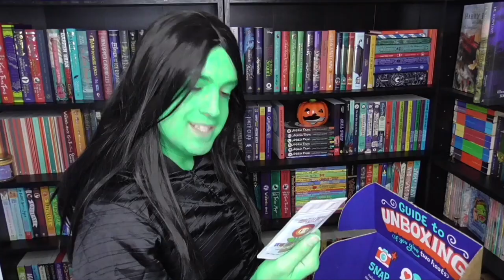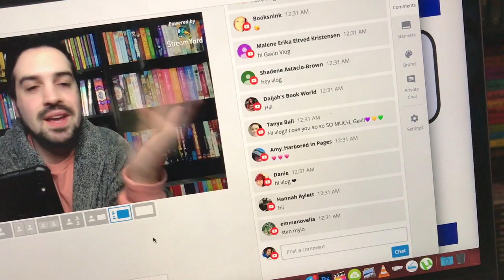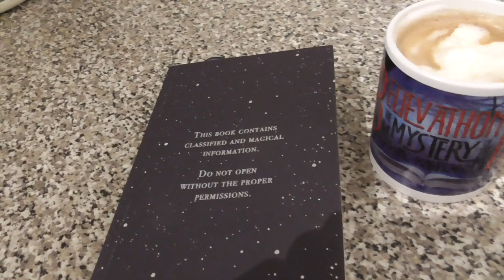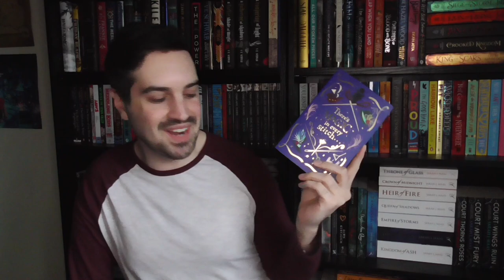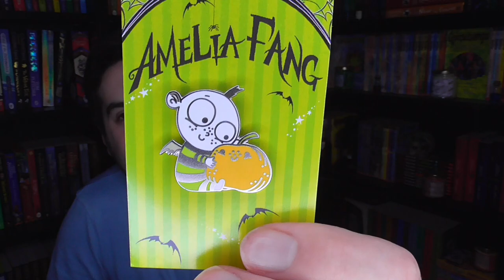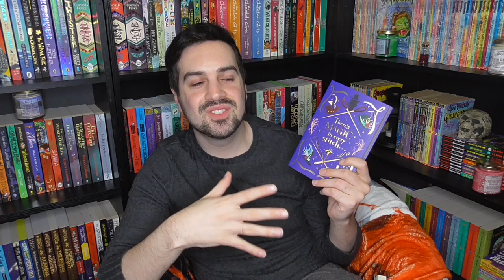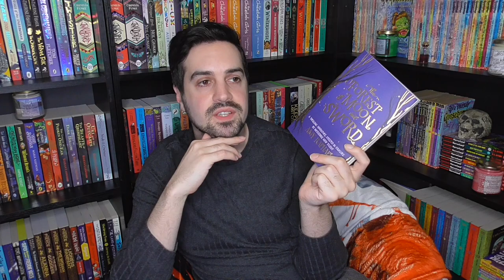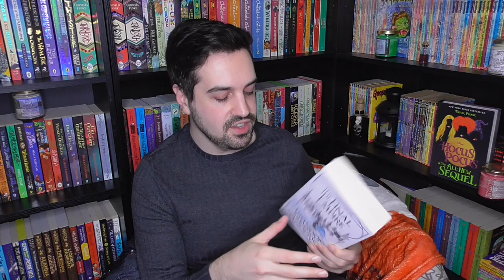Reading 4 Anticipated ARCs for Believathon ✨ Reading Vlog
To say this vlog starts on a bum note would be an understatement.

✨ Channels and People Mentioned ✨
Amy Joyce

Me, My Dad and the End of the Rainbow by Benjamin Dean

A huge thank you to ALL my Patrons and the following in the A Tangle of Spells and Believathoners tiers (As of November 16, 2020)
Amy
Arya
Becca
Claire
Emma
Jelke
Jenna
Kirsten
Kitty
Megan
Mollie
Nickie
Pris
Rachel
Sharon
Sinead
Tracey